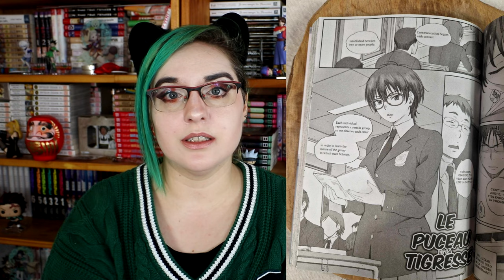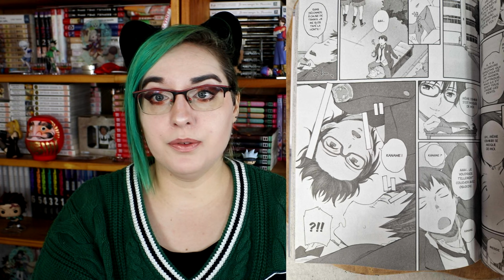[Bilan manga] Leçons particulières